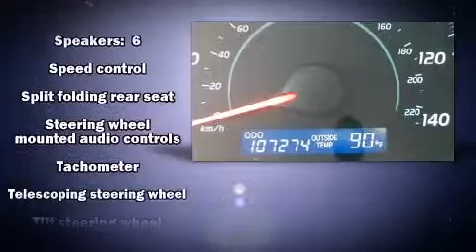2007 Toyota Camry in Arlington, TX 76017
Vandergriff Toyota
1000 West I-20

Here's a great deal on a 2007 Toyota Camry. This 4 door, 5 passenger sedan provides exceptional value! Smooth gearshifts are achieved thanks to the 2.4 liter 4 cylinder engine, providing a spirited, yet composed ride and drive. A wealth of standard features means that you no longer have to sacrifice. Such as remote keyless entry, delay-off headlights, variably intermittent wipers, front bucket seats, power door mirrors, power windows, an overhead console, and 1-touch window functionality. You and your passengers will enjoy the stereo system, which includes a CD player with MP3 capability, steering wheel mounted audio controls, and 6 well positioned speakers. Curtain airbags combine with standard stability control in creating a comprehensive safety network. A Carfax history report provides you peace of mind by detailing information related to past owners and service records. We offer competitive pricing, and the area's best shopping experience. Stop by our dealership or give us a call for more information.